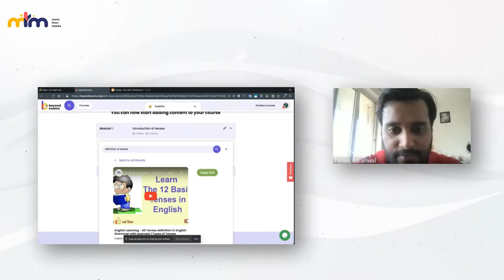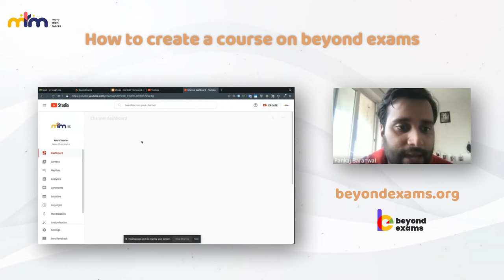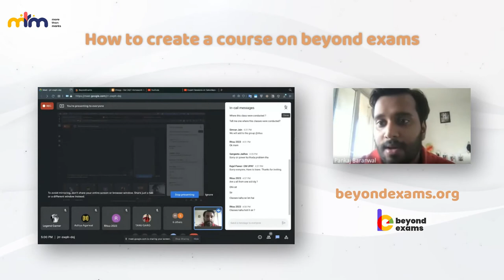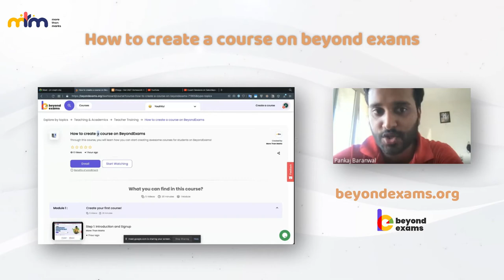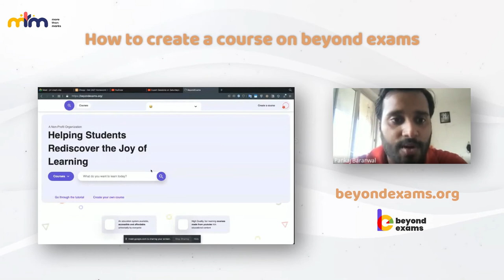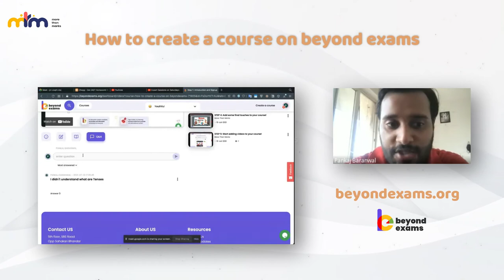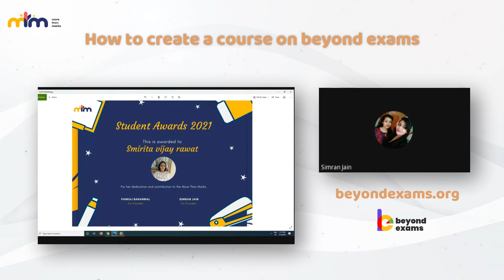More than Marks | Become Aatmanirbhar Financially | Part 4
In this video our expert Pankaj sir advices the students about how they can learn and earn online to become independent financially. The students also get the chance to express their views and ideas on the same.

We the team of More than Marks not only educate the students but also help them grow and become independent. This is the fourth part of the video.